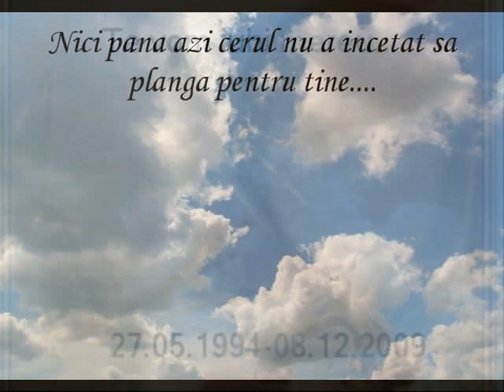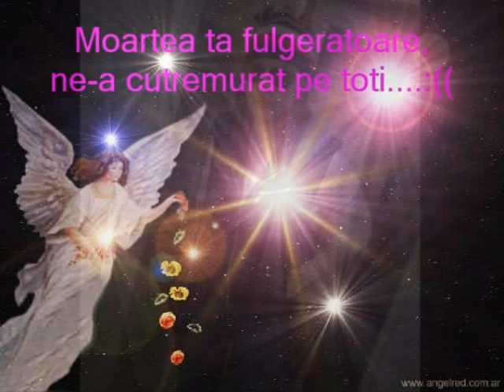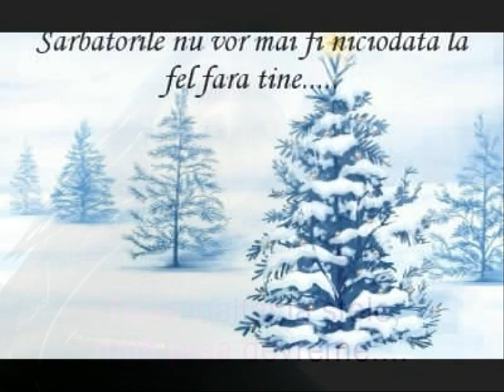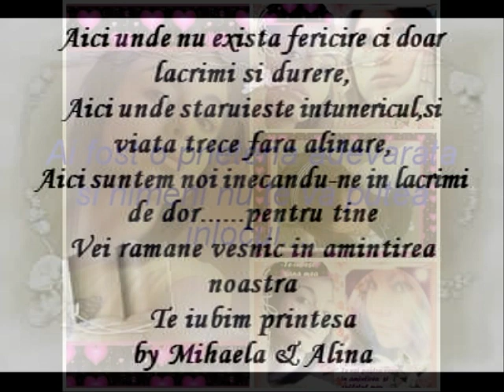andreea,nu te vom uita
Te vom iubi mereu zana. Mihaela & Alina:((:((:((